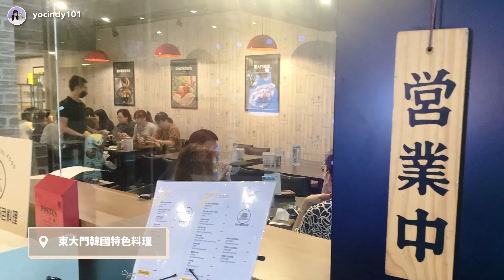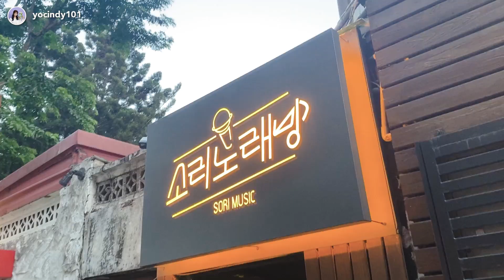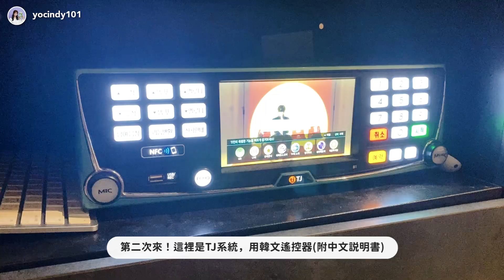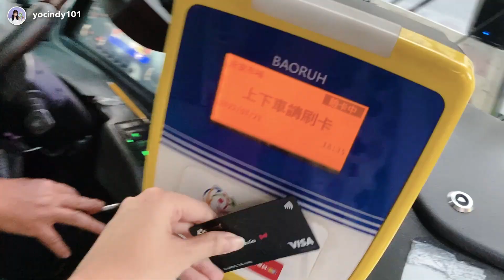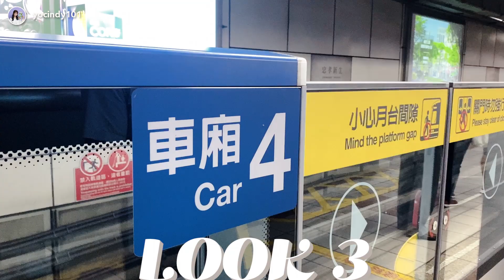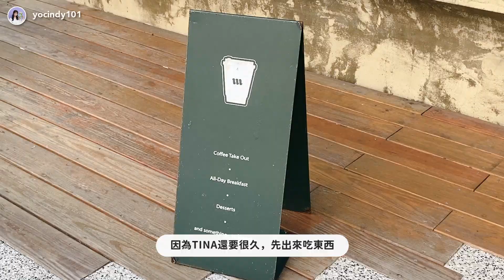ʚ心地日常ɞ | 吃韓式料理再唱韓文KTV！和朋友家人聚會的一週 / 4套韓系牛仔褲穿搭 / 隨手拍reels // YO CINDY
好久沒有拍穿搭日記☀️ 最近剛好很多跟朋友的聚會，來把這幾天的穿搭記錄下來～🫶🏻

LOOK 1
梨泰院之夜平口背心

LOOK 2
奶油達人BUTTER短踢

LOOK 3
太妃糖短袖LogoT

LOOK 4
彩虹雲端排釦薄針織上衣
(已下架)

| 影片索引 |
0:00 精彩預告
0:21 LOOK 1
3:38 LOOK 2
5:50 LOOK 3
6:30 LOOK 4

| 問與答 FAQ |

Canon M6 / Iphone 11